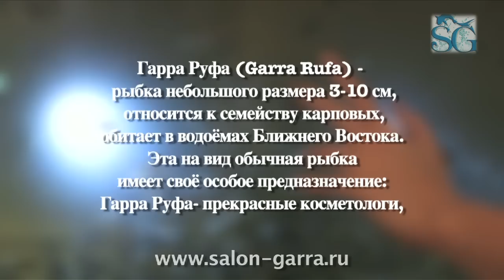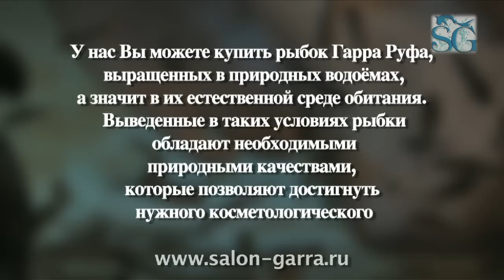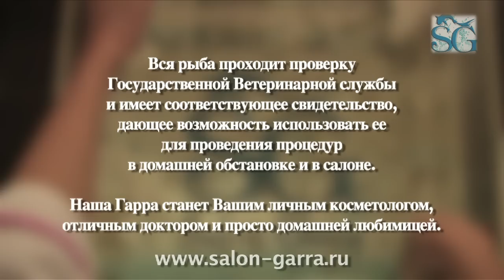Garra Rufa (Гарра Руфа) - рыбка-доктор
Гарра Руфа - рыбка небольшого размера 3-10 см, относится к семейству карповых, обитает в водоёмах ближнего востока.
Уникальность Гарра Руфа открылась человеку не так давно, в начале XX века. Случилось это в Турции: два брата нашли горячий источник, в котором плавали тысячи маленьких рыбок. Как только мужчины зашли в воду, стая рыбок устремилась к их ногам и начала аккуратно и нежно покусывать кожу. Ощущения от действий этих созданий настолько понравились братьям, что они стали постоянно приходить на горячий источник.
Один из братьев был болен серьёзным кожным заболеванием. Он заметил, что после купаний с рыбками в источнике, ему становится лучше. Через месяц болезнь отошла, братья хвастались своей гладкой, бархатистой кожей. Слух о чудо-рыбках пронёсся по всей стране. Так человек начал сотрудничать  с Гарра Руфа.